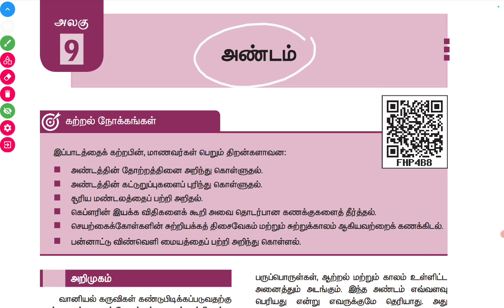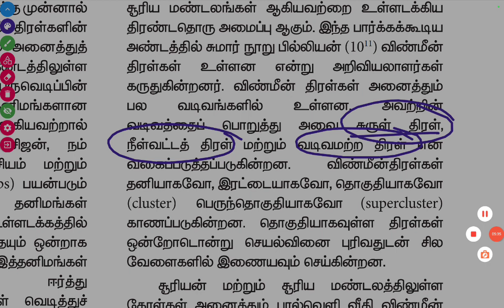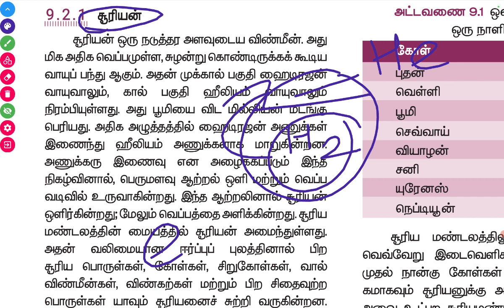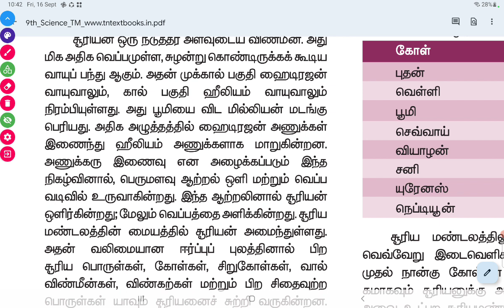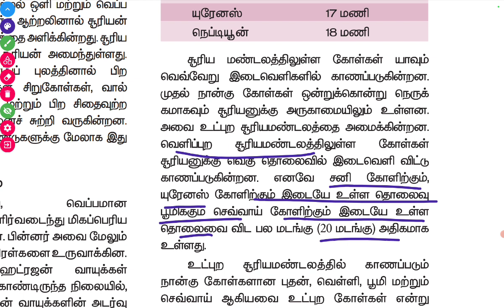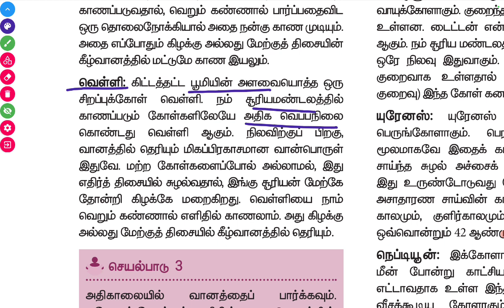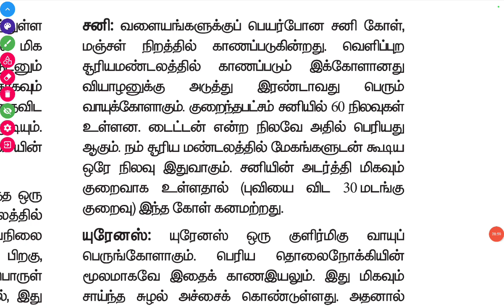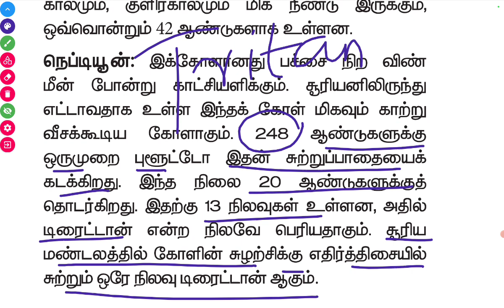TET universe 9th